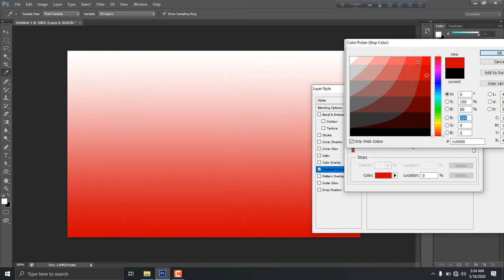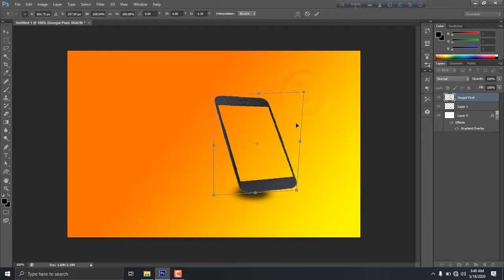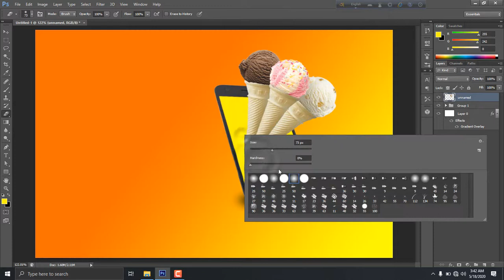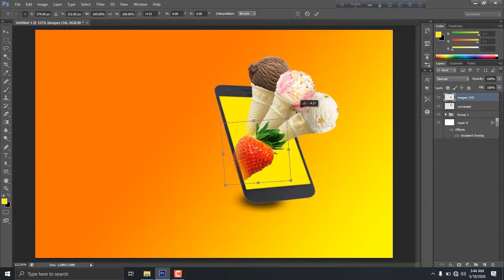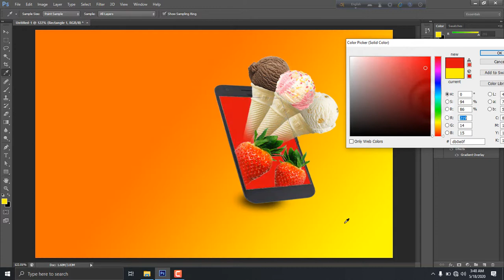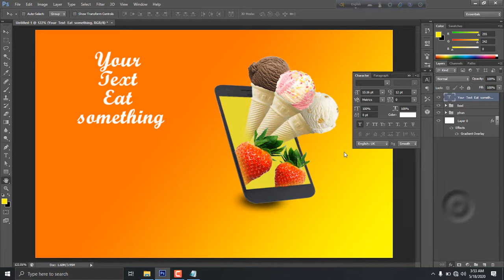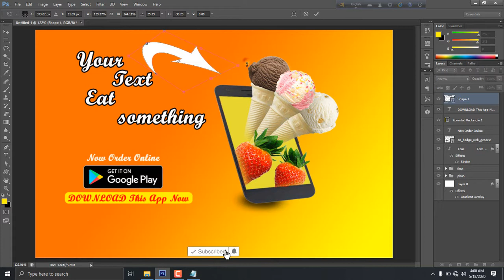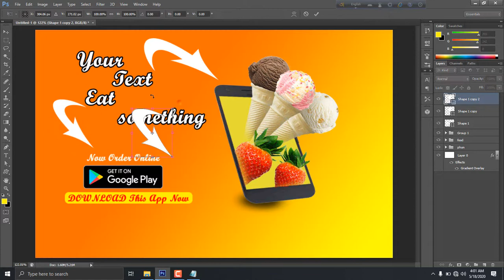How to make a app banner ।। এ্যাড বেনার in photoshop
Graphic design is implemented to the entirety visual, from avenue signs to technical schematics, from interoffice memorandums to reference manuals.How to make a shopping bag design Design can useful resource in selling a product or idea. It is carried out to products and elements of agency identity such as trademarks, shades, packaging and text as part of branding (see additionally advertising and marketing). Branding has become increasingly more critical in the variety of offerings presented with the aid of image designers. Graphic designers frequently form a part of a branding team.How to make a shopping bag design fb group Graphic design is implemented within the leisure industry in ornament, scenery and visible tale telling. Other examples of design for enjoyment functions consist of novels, vinyl album covers, comic books, DVD covers, starting credits and closing credits in filmmaking, and programs and props on level. This can also include paintings used for T-shirts and different gadgets screenprinted for sale. How to make a shopping bag design From scientific journals to news reporting, the presentation of opinion and statistics is frequently advanced with pix and considerate compositions of visual records - known as statistics design. Newspapers, magazines, blogs, television and movie documentaries might also use graphic design. With the advent of the internet How to make a shopping bag design, data designers with revel in in interactive equipment are more and more used to demonstrate the historical past to news stories. Information design can consist of statistics visualization, which entails the usage of applications to interpret and form information into a visually compelling presentation, and may be tied in with information portraits.